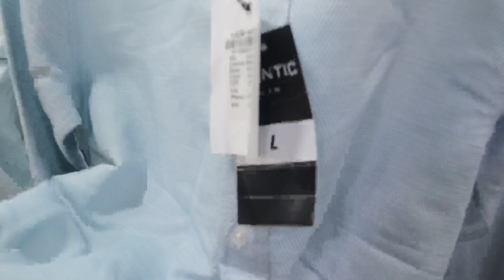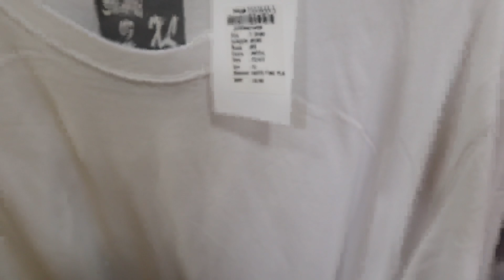ಕೇವಲ 39rs, 79rs T-Shirts 💥😱 Dress, Shoes, Pants, Items - Budget Friendly Dress Shop in Bangalore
Budget Friendly Lowest Price Dress Collection in Bangalore Peenya. Includes Mens Wear, Kids wear, Ladies wear, Shoes, House Hold items.

Om Creations - 3rd Main Rd, Ganapathy Nagar, Shivapura, Peenya, Bengaluru, Karnataka 560058